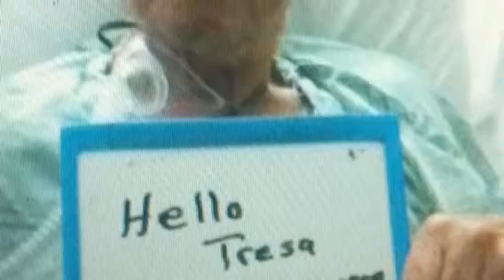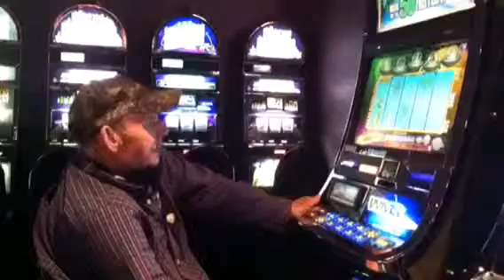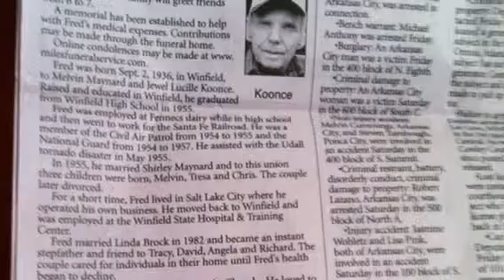Fred L. Koonce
In memory of Fred L. Koonce
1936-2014